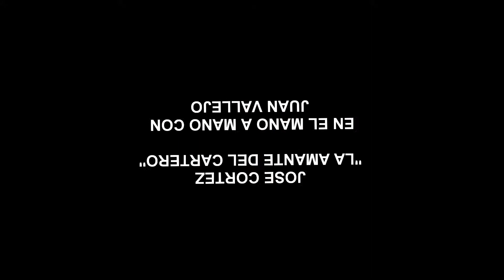JOSE CORTEZ "LA AMANTE DEL CARTERO"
EN EL MANO A MANO CON JUAN VALLEJO